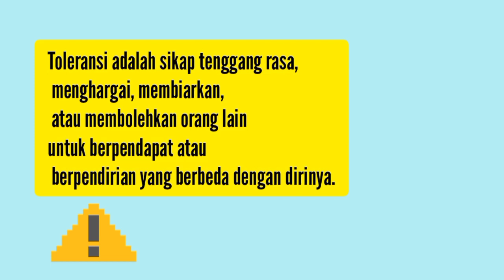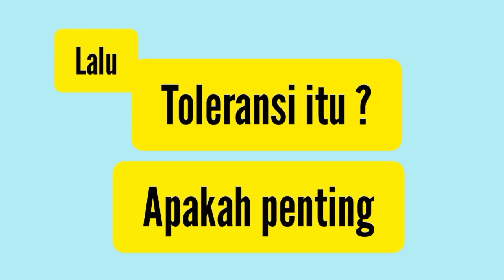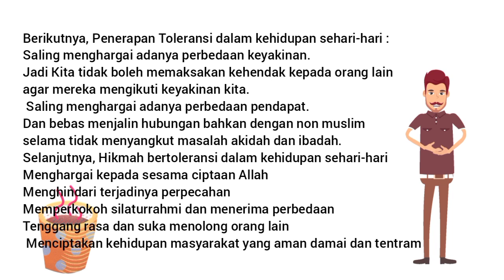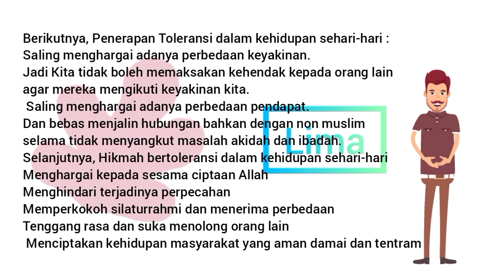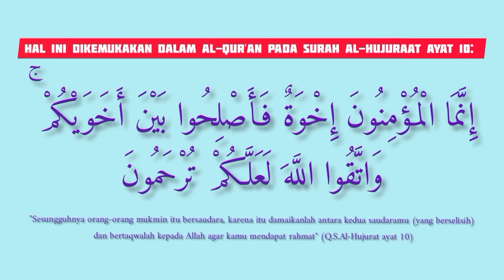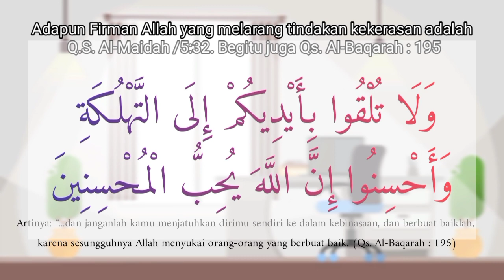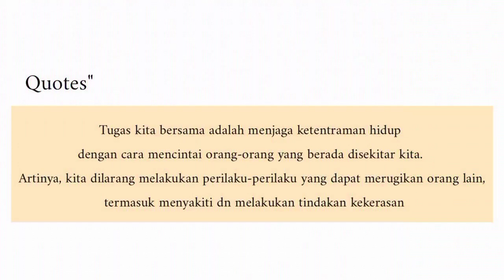TOLERANSI, RUKUN DAN MENGHINDARKAN DIRI DARI TINDAK KEKERASAN || MATERI PAI ANIMASI KELAS 11 SMK/SMA